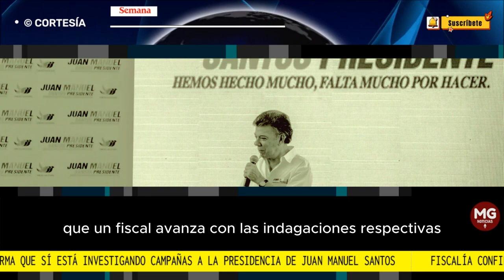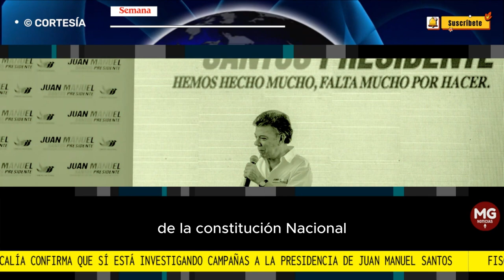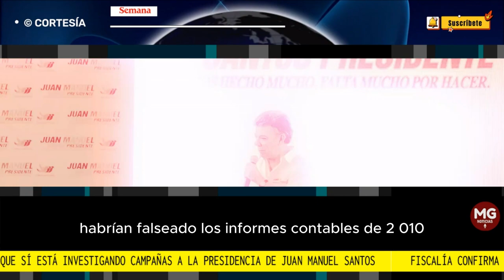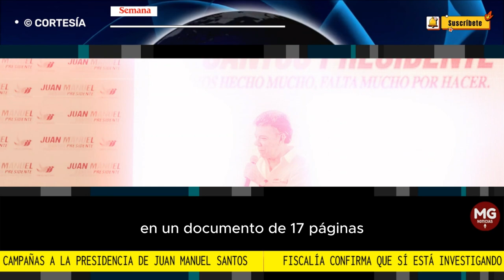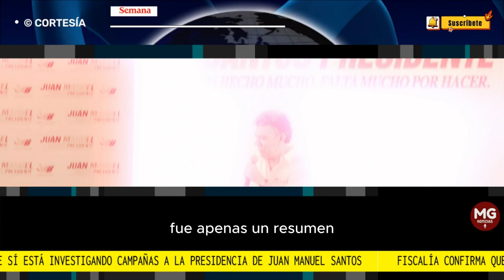ATENCIÓN 🚨 FISCALÍA CONFIRMA QUE SÍ ESTA INVESTIGANDO CAMPAÑA DE JUAN MANUEL SANTOS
Atención: Fiscalía confirma que sí está investigando las campañas a la Presidencia de Juan Manuel Santos por financiación de Odebrecht
Aunque en la época en que el fiscal general era Néstor Humberto Martínez el proceso fue enviado al Consejo Nacional Electoral y ahí no pasó nada, ahora un derecho de petición reveló detalles de la investigación que avanza en el ente acusador.
FUENTE SEMANA